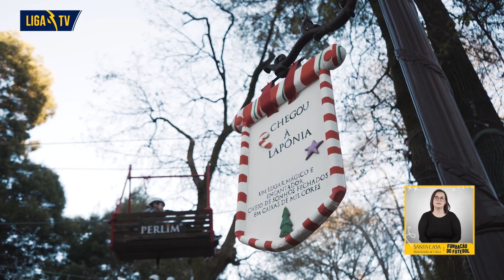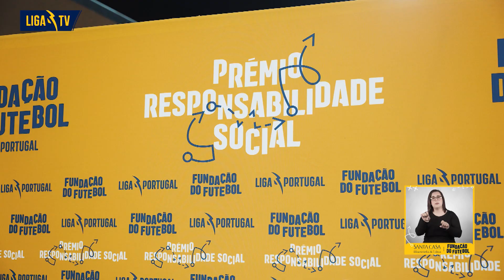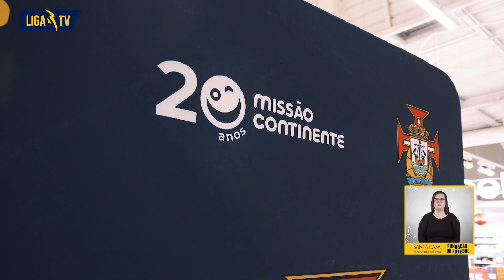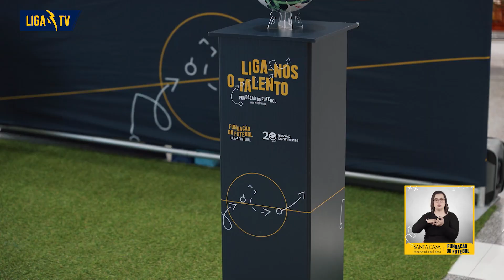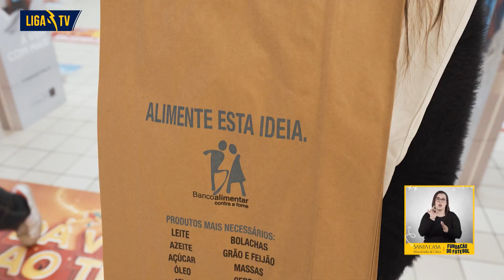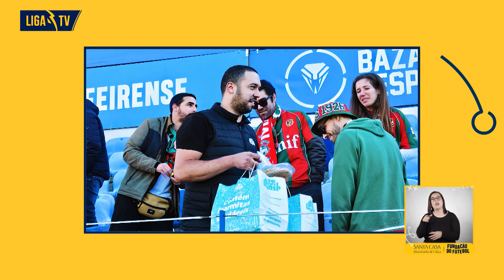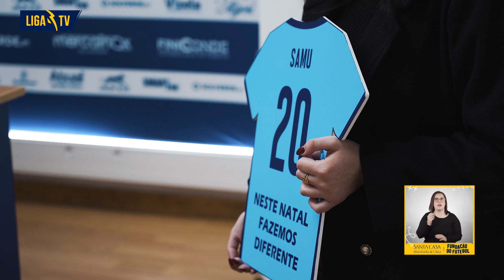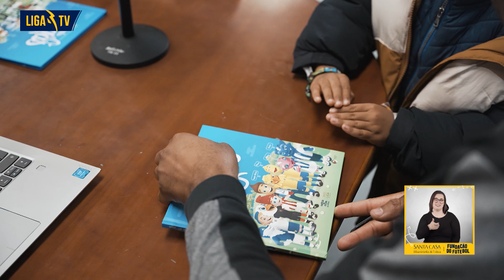Liga-te à Fundação EP 43